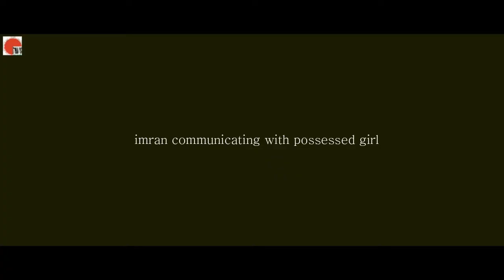Traps Ghost Hunters audio 2 possessed girl with imran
Lot of disturbance in audio kindly co operate